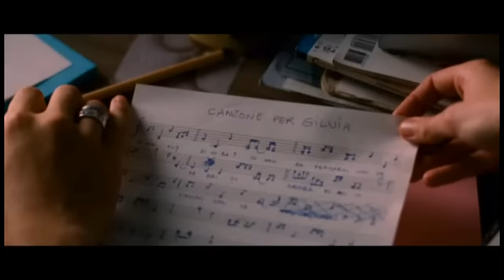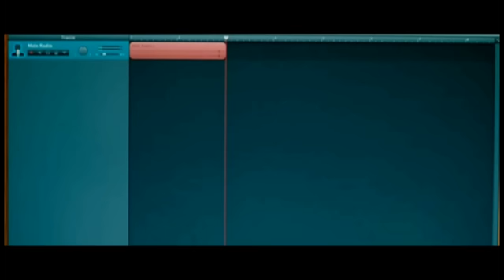Una Canzone Per Te - Lisa and Davide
Una Canzone Per Te